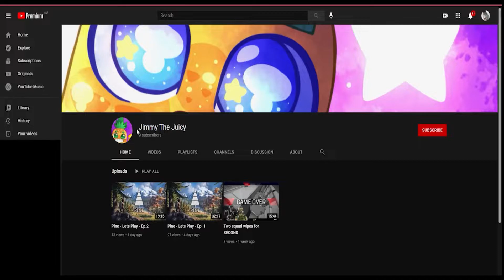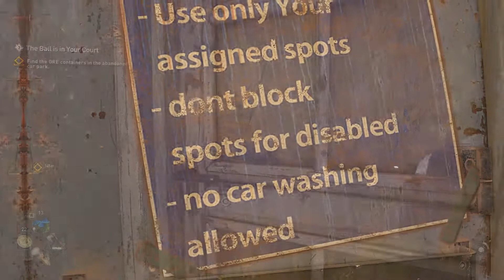Dying Light 2 - Ep 8 - Half-Assed Hubie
We return to the Bazaar, but this time we have to do some missions for the residence to progress further. We meet with Dodger who tells us about a job, finding Half-Assed Hubie, someone we met in the last episode.